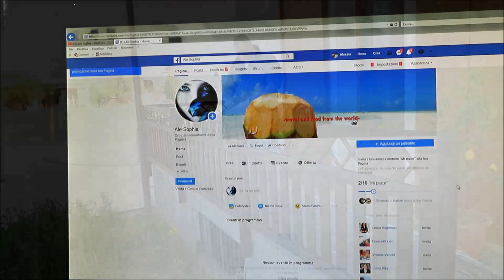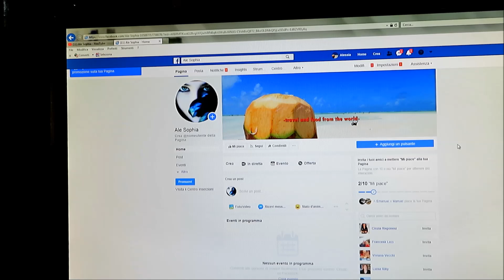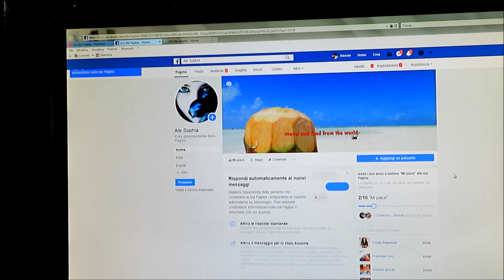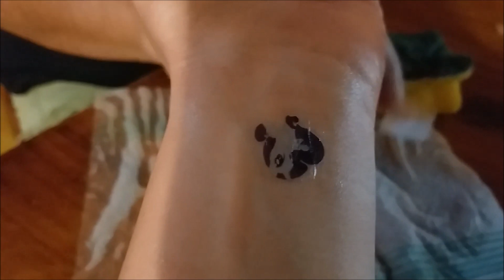Vlog coronavirus a Bergamo -sesta settimana di quarantena-